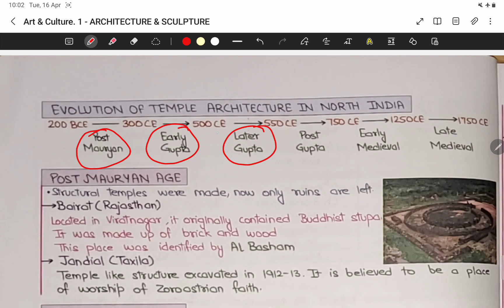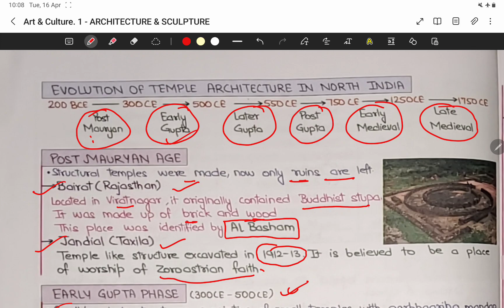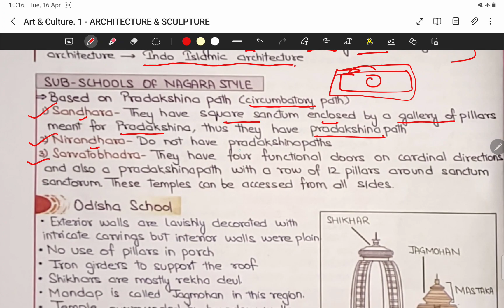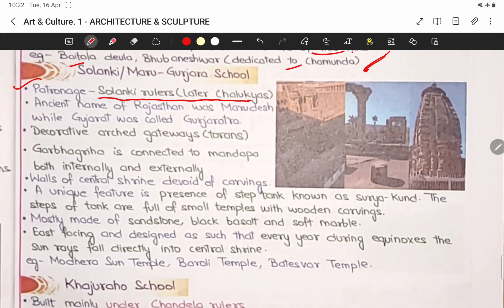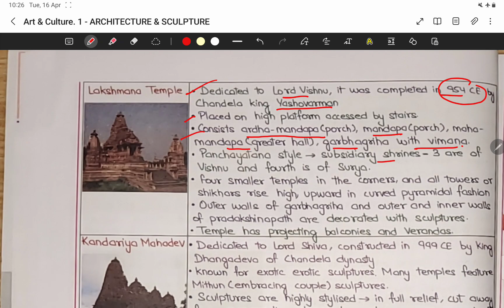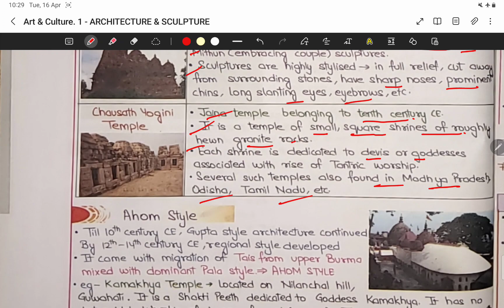ART & CULTURE CRASH COURSE | LECTURE - 5 - TEMPLE ARCHITECTURE ( PART 2) |UPSC |UPPSC |BPSC |MPSC